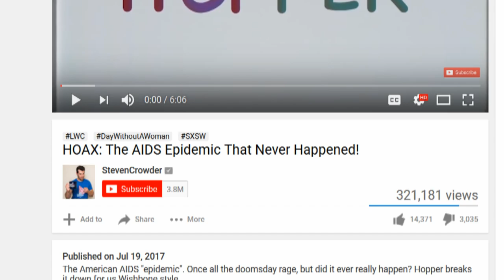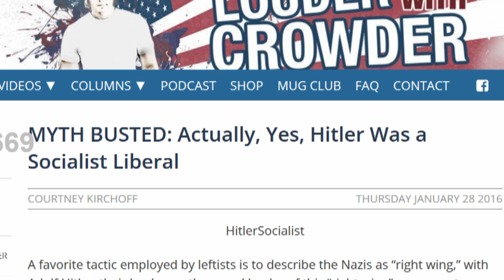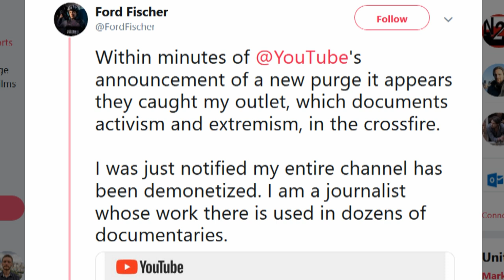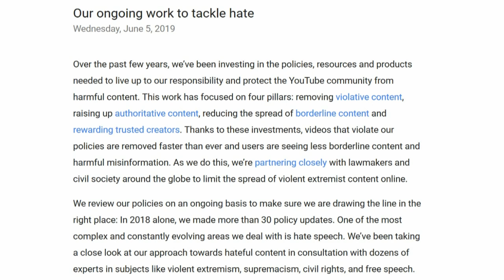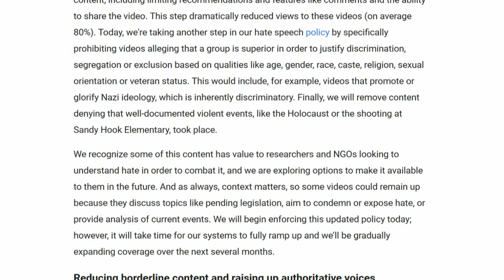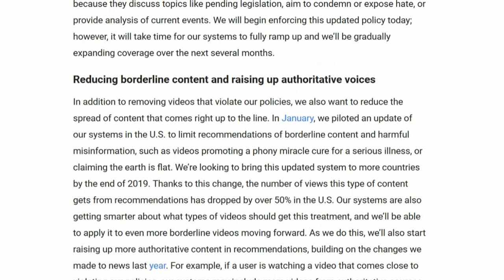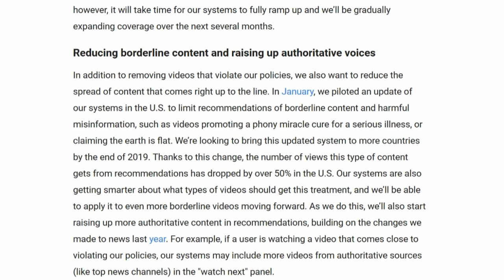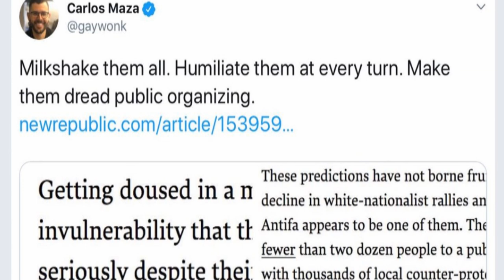Vox's Carlos Maza v Steven Crowder | Adpocalypse 3.0 & YouTube's New Crackdown